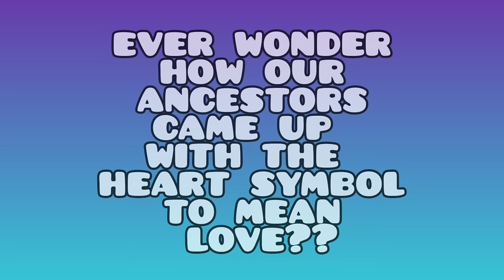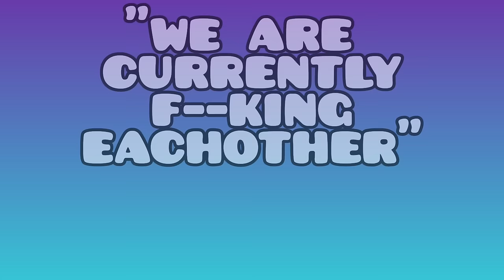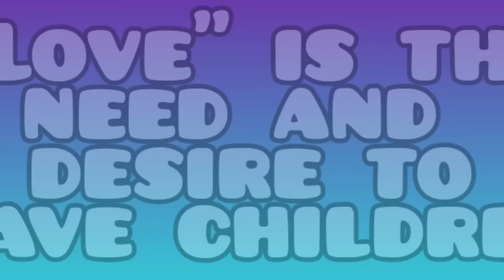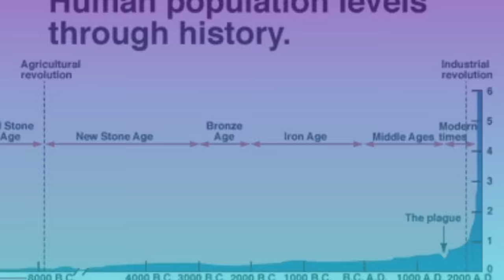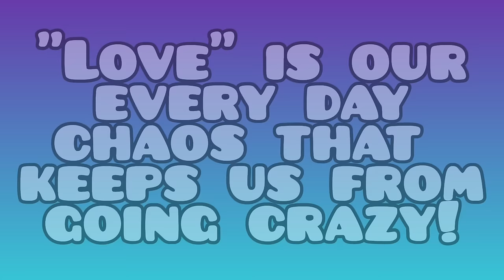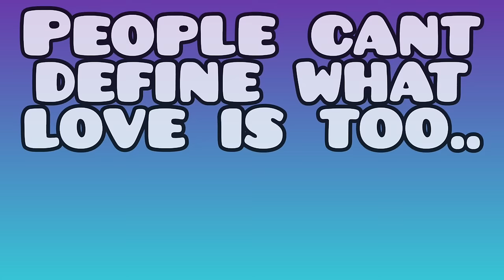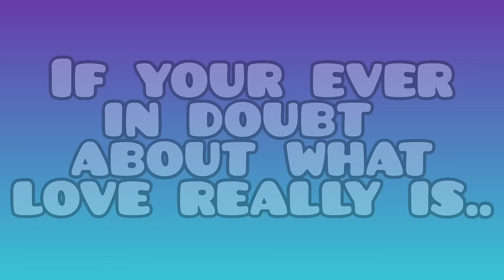Proof That Love Does Not Exist - MGTOW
mgtow proof that love doesnt doesn't does exist men